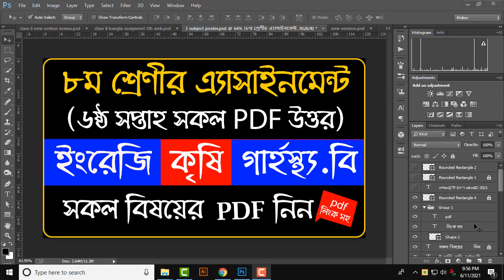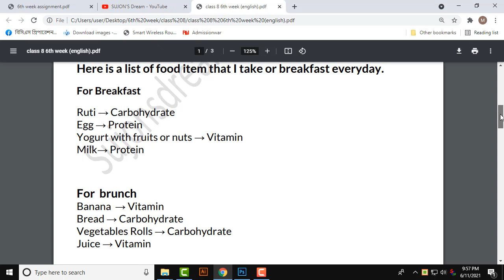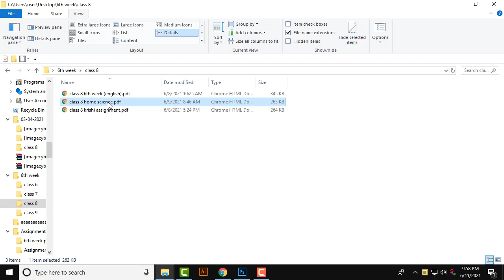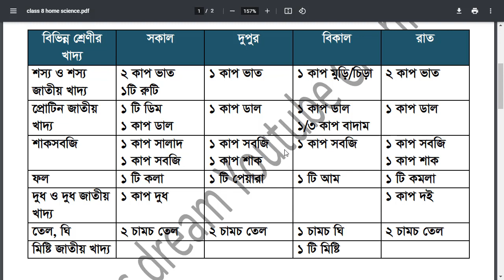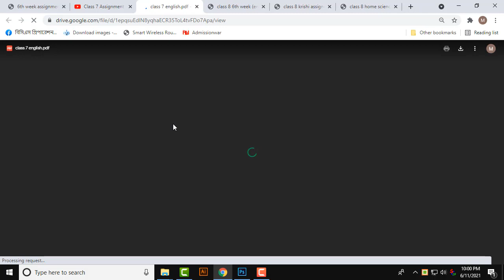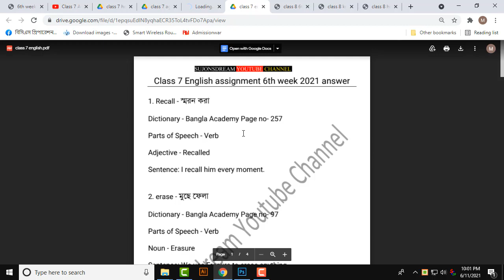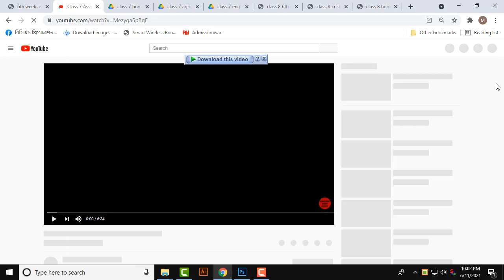Class 8 Assignment Answer Pdf Link | English | Agriculture | Class 8 Home Science Answer Pdf link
Class 8 Assignment Answer.Can You find or Searching Class 8 Assignment Solution So this Video content is Your. In this Video I will Show you How to get Class 8 English ASSIGNMENT agriculture Assignment and Home Science Assignment 6th week Answer Pdf Solution you collcted. Class 8 Assignment,Class 8 Assignment 2021,Assignment 6th week,Class 8 English Assignemnt,Class 8 English Assignment 6th Week,English Assignment 2021,Assignment class 8,Class 8 Assignment English Solution,এসাইনমেন্ট,৮ম শ্রেণির এসাইনমেন্ট,৮ম শ্রেণির ইংরেজী এসাইনমেন্ট ৬ষ্ঠ সপ্তাহ,৮ম শ্রেণির ইংলিশ এসাইনমেন্ট ২০২১,এসাইনমেন্ট উত্তর ২০২১,English apps,Talukdar Academy,ইংরেজি এসাইনমেন্ট উত্তর,class 8 english,english,assignment answer,english assignment,6th week,2021
Class 8 All Subject 6th week Assignment Pdf Answer Download Now.in this Video I will Showing you all 6th week Assignment answer with pdf assignment download link.Class 8 Agriculture Studies Assignment Answer 6th week.Class 8 Assignment Answer Agriculture Studies For 6th Week. Class 8 Agriculture Assignment Answer For All Question. Agriculture is The largest Employment Sector in Bangladesh. However, Most of Students are Weak in This Subject. Causes of Corona Virus Pandemic, Education Sector Are Close. In Bangladesh The Government of Bangladesh Announce That All School, College and university Will Remain Close Until 23rd May 2021. So, Students Study are Affected Day by Day. For This Reason, The Authority Announce, They Will Give Assignment Task To Students and  Students have To Submit to Their Assignment Answer paper to Respective School.Class 8 Assignment Answer  Agriculture Studies 2021.Class 8 krisi sikka 6th week Assignment Answer 2021,Class 8 6th week assignment answer,krisi sikka assignment 6th week answer,Assignment answer 6th week krisi sikka,Class 8 6th week assignment solution,6th week krisi sikka assignment solution,Class 8 6th week krisi sikka assignment ans,Time For School
On December 3rd Class 8 Assignment Publish by DSHE. So, in This Post We Going To Provide You Class 8 Agriculture Studies Assignment Answer. There are many Students and Guardian Who Looking For Class 8 Agriculture Assignment Answer. That’s Why We provide you the Agriculture Subject Solution for Class 8 Assignment.Class 8 grasto biggan 6th week Assignment Answer 2021,Class 8 6th week assignment answer,grasto biggan assignment 6th week answer,Assignment answer 6th week grasto biggan,Class 8 6th week assignment solution,6th week grasto biggan assignment solution,Class 8 6th week grasto biggan assignment ans,Time For School